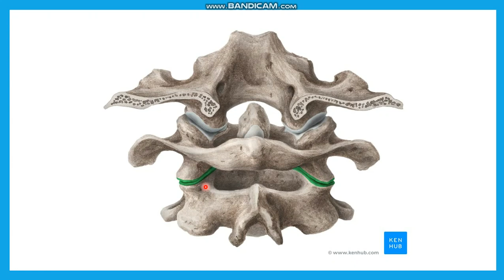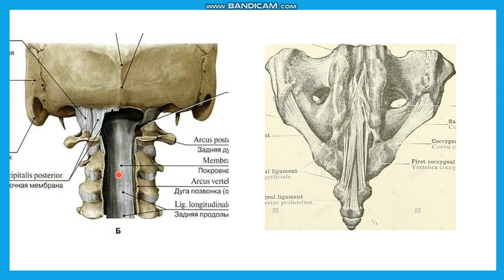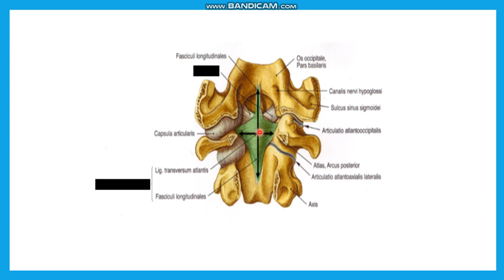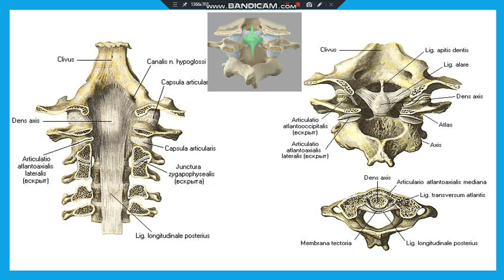Атлант-біліктік омыртқалардың байланысы. Латеральді атлант-біліктік буын. Ортаңғы атлант-білік буыны